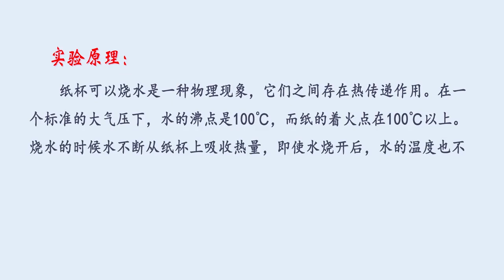55 纸杯不着火